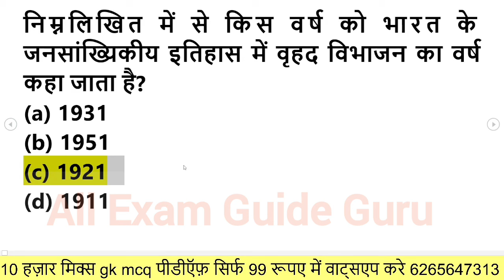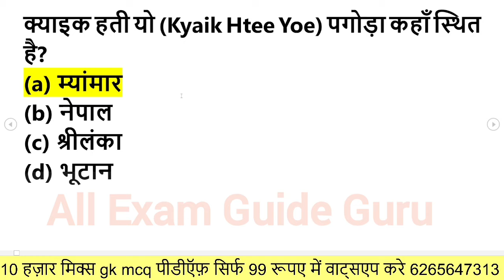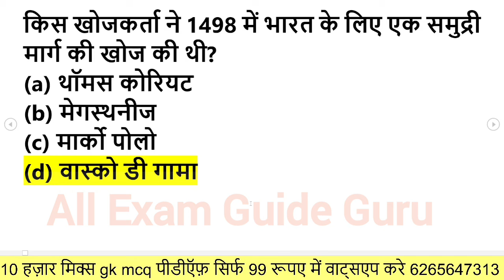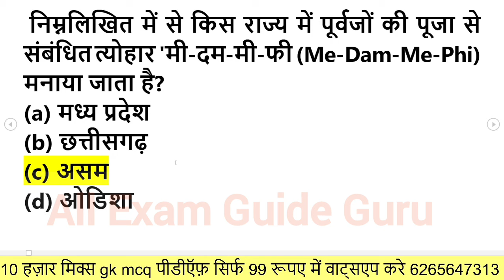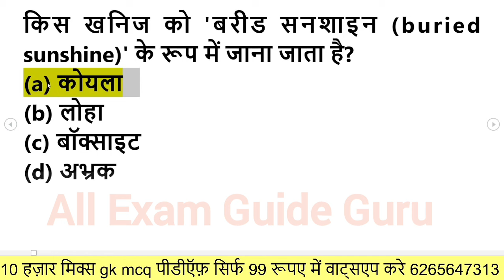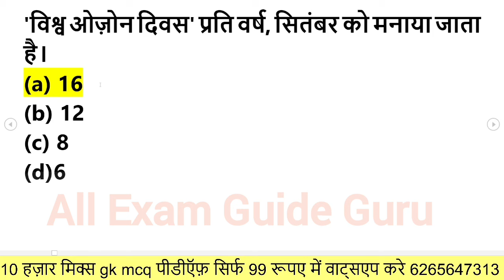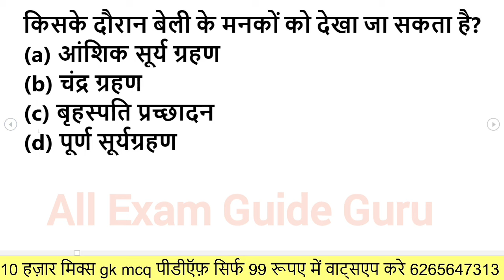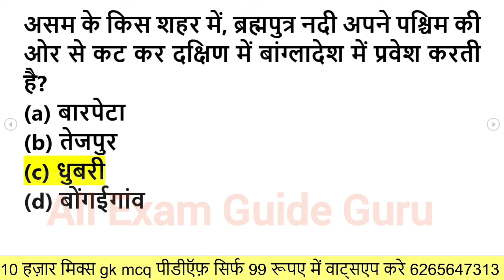1000 लुसेंट gk का सार पार्ट-1, बार बार एग्जाम में आये प्रश्न, 1000 lucent gk question answer mcq